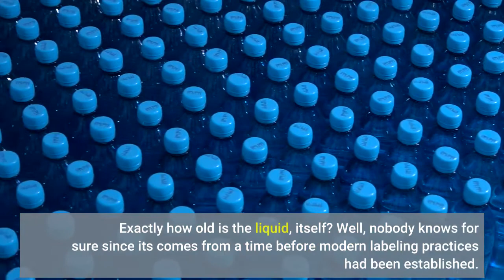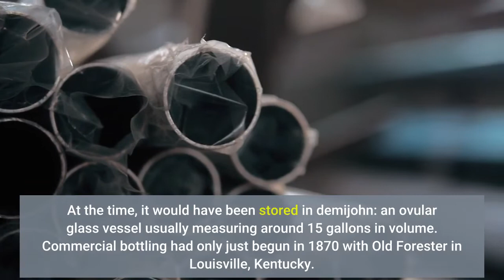The World’s Oldest Whiskey Is About To Be Sold At Auction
This summer, the world’s oldest known whiskey is going under the hammer: a legendary bottle of Old Ingledew bourbon. If you want a chance at owning it you’ll be able to put in a bid with Skinner Auctioneers between June 22 through June 30. Exactly how old is the liquid, itself? Well, nobody knows for sure since its comes from a time before modern labeling practices had been established. But scientific analysis affords a high degree of probability that it entered the glass sometime between 1763 and 1803. Pretty historic hooch, to be sure. Even more so when you consider its chain of custody. In a press release, Skinner Auctioneers states that the bourbon—which is estimated to sell for $20,000 to $40,000—was purchased by John Pierpoint Morgan (yes, that Morgan) during one of his frequent visits to Georgia in the late 1800s. At the time, it would have been stored in demijohn: an ovular glass vessel usually measuring around 15 gallons in volume. Commercial bottling had only just begun in 1870 with Old Forester in Louisville, Kentucky. The practice had yet to become widespread. So, Morgan paid a visit to a specialty grocer in LaGrange to have several decanters-worth of the liquid bottled. His son Jack eventually ended up with a portion of the stock, gifting it to personalities no less prominent than US Presidents Franklin Roosevelt and Harry Truman. Another recipient was James Byrnes. While never occupying the Oval Office, he wasn’t exactly a slouch, serving as congressman, senator, and Supreme Court justice before being tapped by FDR to join his cabinet for WWII. After the war, Byrnes returned to his home state of South Carolina where he was elected governor in 1951. Around this time he re-gifted Morgan’s bottle to his close friend and drinking buddy, Francis Drake. But Drake and his progeny were scotch drinkers. So for three successive generations they kept a cork in it, sampling nary a sip. When it entered the hands of Skinner, the auction house was tasked with authenticating its lineage. For this, they turned to their resident fine spirits specialist, Joseph Hyman. He (very carefully) extracted a small sampling of the bourbon and submitted it to scientists at both the University of Georgia and the University of Glasgow for Carbon-14 analysis. The results were met with wonder: a distillation date sometime between the Revolutionary War and the Whiskey Rebellion.“I expected a date of roughly 1850,” Hyman admits. “The age was a shocking surprise, albeit a pleasant one, for both myself and the scientist. Initially, we were all assuming the 'distillery' pre-existed the Civil War as no such distillery was in existence after the war. Archival data about the grocer/merchant Evans & Ragland existing after the war and that it was common to store whiskey in demijohns, we concluded the whiskey was bottled after the [Civil War], having been in such a demijohn for several decades.”Remember: whiskey only collects ‘age’ as it matures in wooden barrels, not glass.